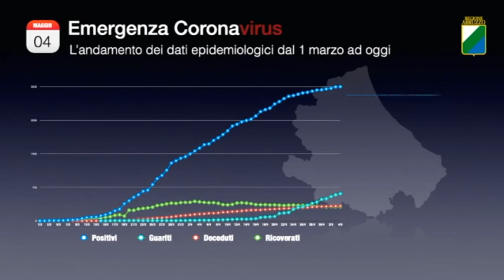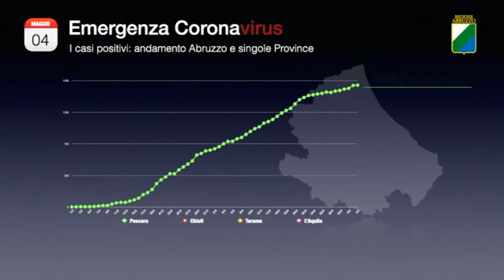Covid-19, l'Abruzzo arriva a quota 3000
Sono solamente 4 i nuovi casi di positività registrati oggi in Abruzzo su quasi 1000 tamponi analizzati facendo salire la cifra complessiva esattamente a 3000 pazienti. Altri due i decessi che portano il totale a 332